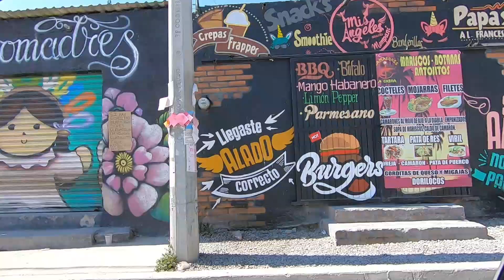Mompaní. Senderismo para principiantes cerca de Querétaro.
Visité el pueblo de Mompaní para iniciar desde ahí una caminata por los senderos que conectan con otras comunidades de la región. Inicié desde la pista conocida como El Tlacote y seguí una ruta recomendada por Wikiloc. Fueron cerca de 13km en 3hrs por caminos aptos para un nivel principiante, aunque la distancia sirve para niveles intermedios.

Es una buena opción si vas iniciando en el senderismo.